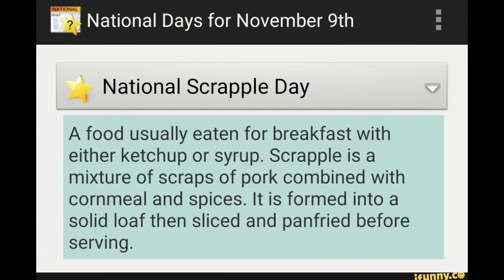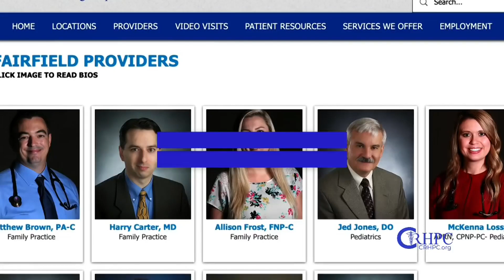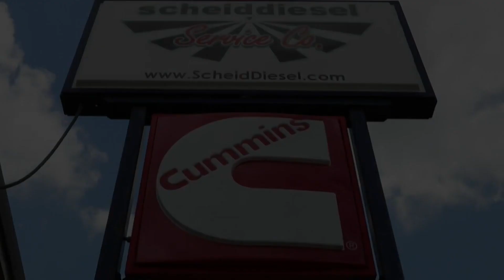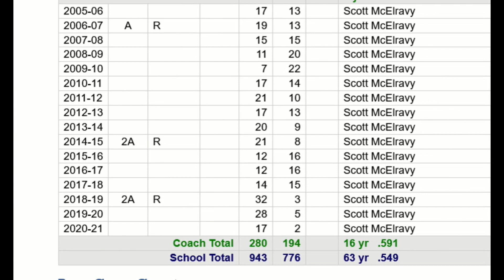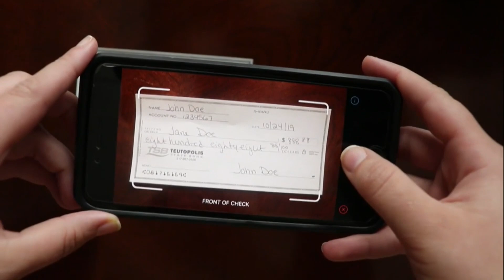Big Talk with Bruce Dickey - Scott McElravy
Fairfield Boys High School Basketball Coach Scott McElravy joined the show to talk about the upcoming season for the Fairfield Mules.  This is the next in a series of chats with local coaches going into the 2021-22 HS Season.  Fun and informative.